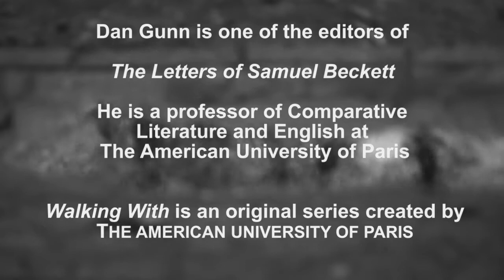Walking With Dan Gunn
The first of an original series created by The American University of Paris featuring Professor of Comparative Literature, Dan Gunn. Professor Gunn discusses the author Samuel Beckett in the context of several topics: Locomotion, Paris and Prisons.